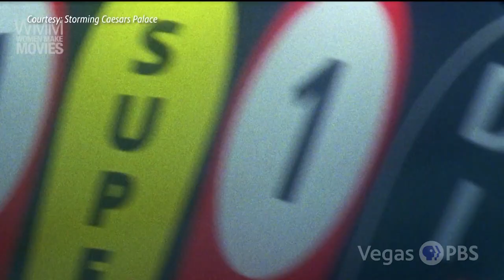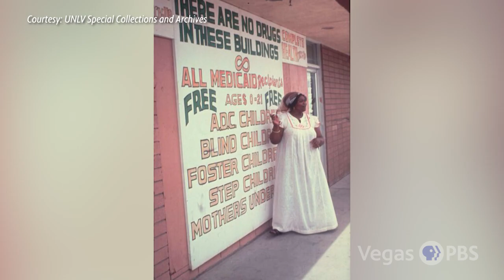Nevada Week S5 Ep36 Clip | Storming Caesars Palace Screening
We talk to Ruby Duncan about her role in reforming the welfare system.